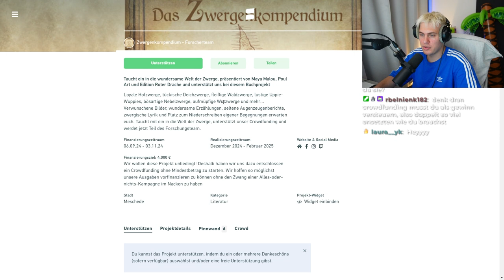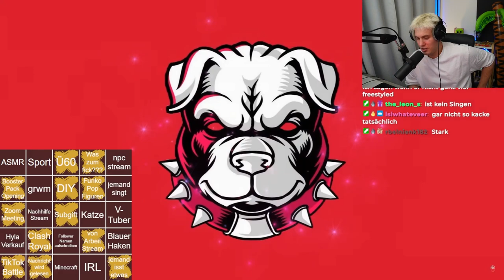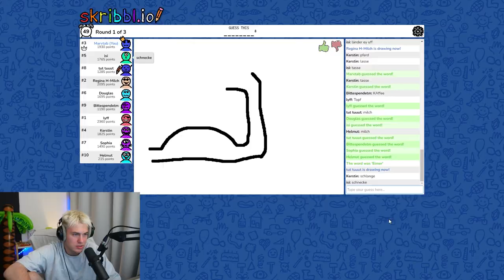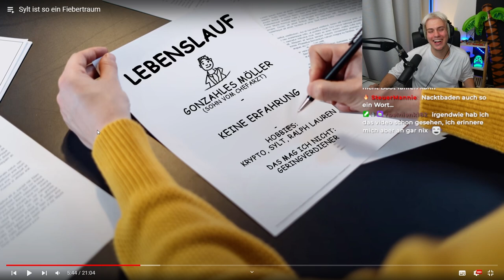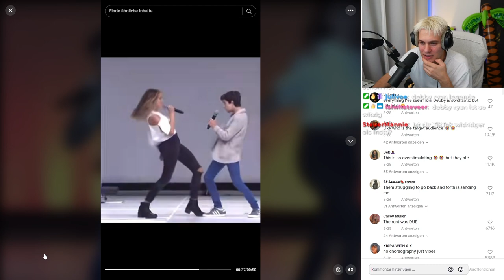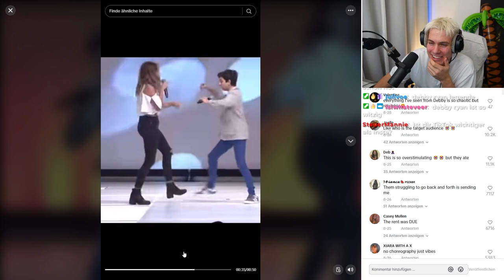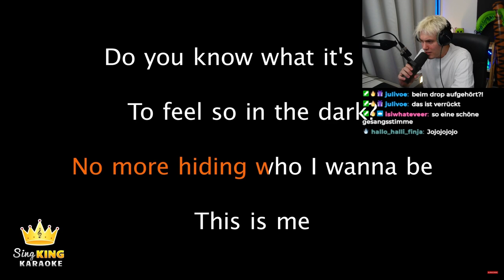GLAUBT IHR AN ZWERGE CHAT?! | CLIPS DES MONATS